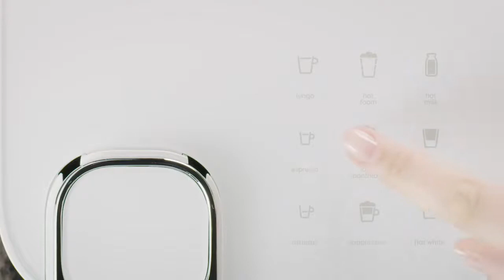Espressor Nespresso Gran Lattissima | Flanco.ro